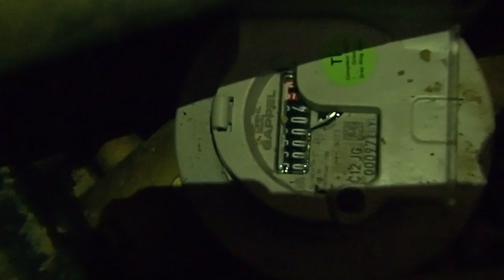RECHERCHE,DÉTECTION DE FUITE D'EAU A Mende (48)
RECHERCHE DÉTECTION DE FUITE D'EAU A Mende (48) Agence 7ID, a Mende,TEL 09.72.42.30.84 dans Lozère, a mis en place différentes agences reliées à notre réseau de spécialistes de Recherche de fuite sans casse , afin d'assurer la proximité avec nos clients. Dans ce cadre, nous pouvons vous offrir un devis rapide et sans frais. Nous sommes en capacité d'intervenir rapidement chez vous en cas d'urgence. Notre champ d'intervention est toutefois limité sur le département de l'Hérault. Service de détection de fuite d'eau
 7ID travaille spécifiquement dans la recherche de fuites d'eau non destructives d'une habitation, d'un local professionnel ou d'un aménagement extérieur.
7ID A LA SOLUTION ,a pour mission de détecter les fuites d'eau présentes, mais invisibles (non visible) chez vous,comment à l'aide de plusieurs méthodes de détection non destructives. Lorsque l'expertise est achevée, les techniciens de 7 ID réalisent la réparation des fuites qui ont été trouvées.
La recherche de fuite d'eau non destructive consiste à détecter la fuite d'eau à l'aide de méthodes et des appareillages de détection très modernes et performants sans pour autant endommager les supports (terrain, route, murs, plafond, sol,piscine...).tous nos techniciens ont à leur disposition des caméras endoscopiques, des caméras thermiques, des appareils electro-acoustiques, de la fluoresceine, du gaz traceur etc .Interventions a d'Aumont-Aubrac, Bleymard,Canourgue,Chanac,Châteauneuf-de-Randon,Grandrieu,Langogne,Malzieu-Ville,Marvejols,,Mende-Nord
Mende-Sud, Nasbinals,Saint-Alban-sur-Limagnole,Saint-Amans1,Saint-Chély-d'Apcher,Saint-Germain-du-Teil , Villefort1
L'intervention d'un technicien expert en recherche de fuite d'eau permet de localiser avec précision la présence d'une fuite d'eau et ainsi éviter des dégâts importants inhérents à la recherche classique d'une fuite (méthode visuelle).